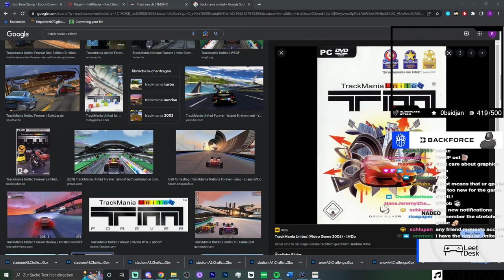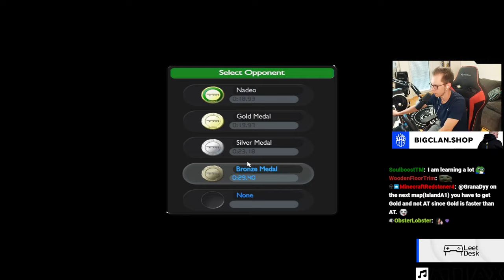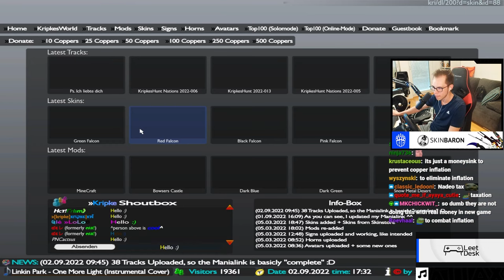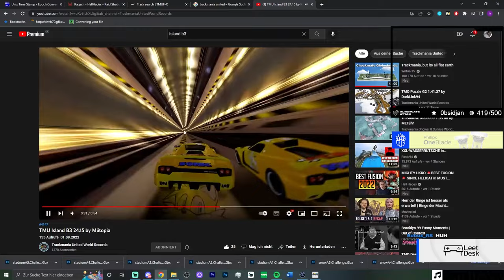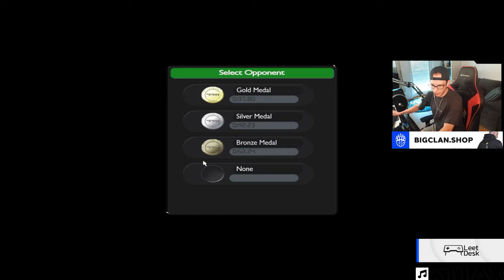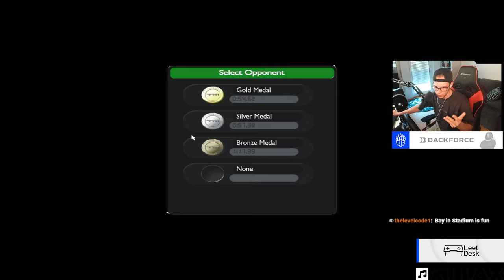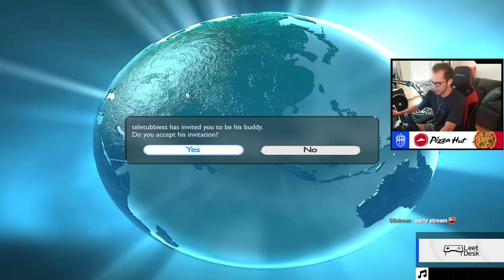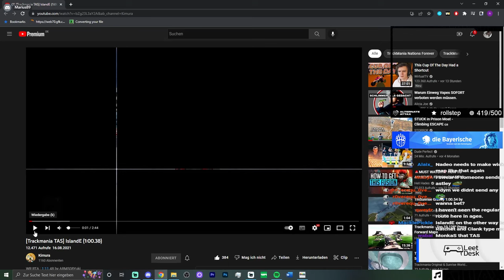I played this TrackMania Game for Thousands of Hours before becoming a Pro Player...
One year ago, I did a project on my stream called “TrackMania Marathon” where I played all TrackMania games that ever got released.
As a result of a poll lately, you guys wanted me to finally upload all of them to YouTube, so that’s what I’m gonna do!

FYI: Since I did the marathon back when I was playing for ALTERNATE aTTaX, I had to cover the old sponsors with the new ones from BIG, both orgs agreed to that.